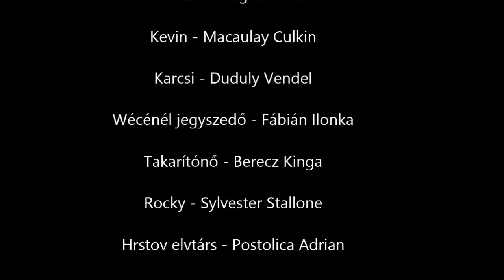Pittyes2es és Gyufa - Az interjú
A szellő diszkó wécéjeben, Gerebenes Karcsi fordít önöknek !